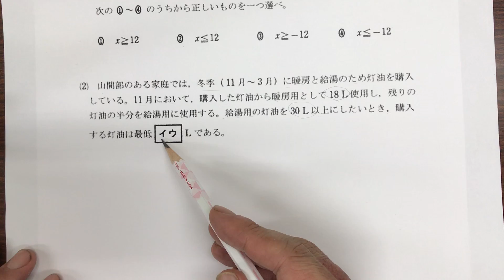高卒認定試験「数学」過去問解説大問2⑵（平成30年度第2回）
前回（29年度）のものは、高認取得後、大学入試に挑戦する方を想定して解説していましたが、今回はもう少し基本的なところから解説することを心がけて撮りました。

今回の動画は、こちらのページに使いやすくまとめております。

富士宮教材開発のホームページはこちらです